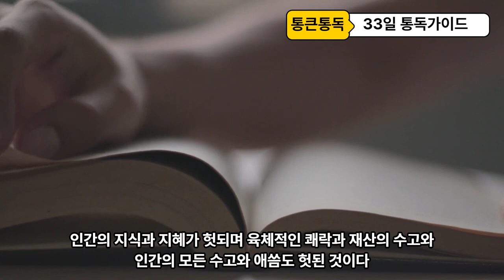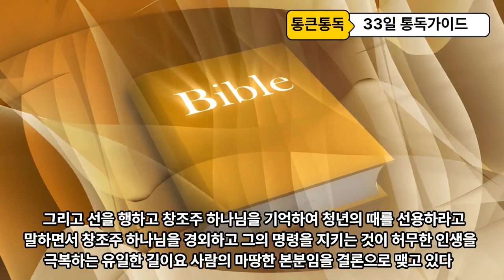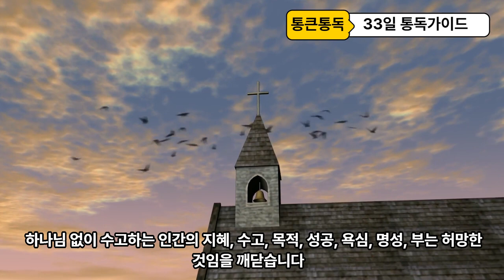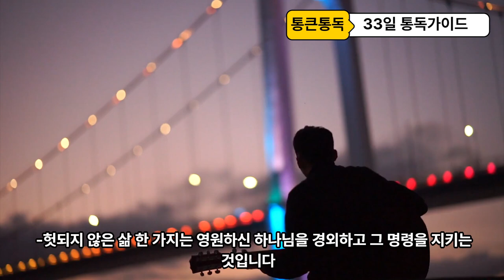90일 통큰통독 33일차 통독가이드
음원출처 : 크리스찬 BGM